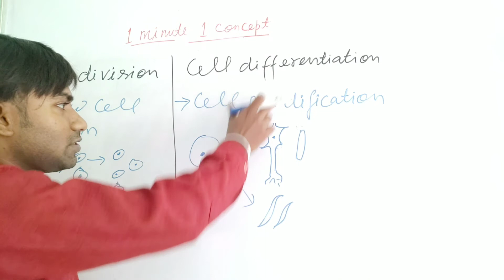Difference b/w cell division and cell differentiation